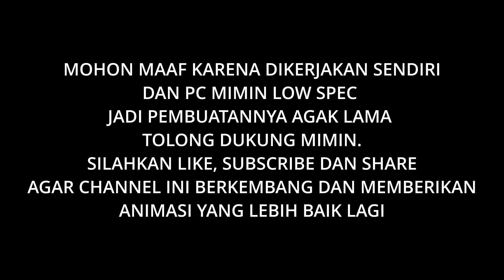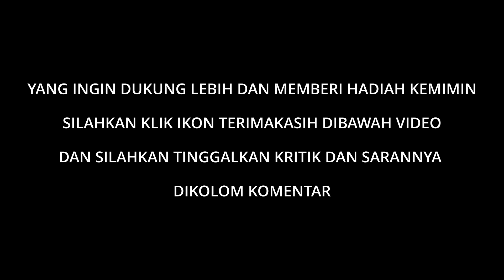KING OF PARAGONS | Greystone VS Kallari | Semi Final Round